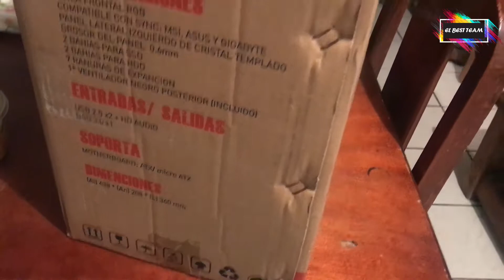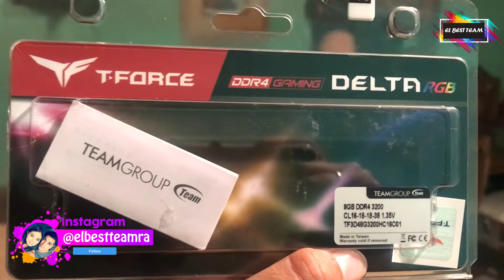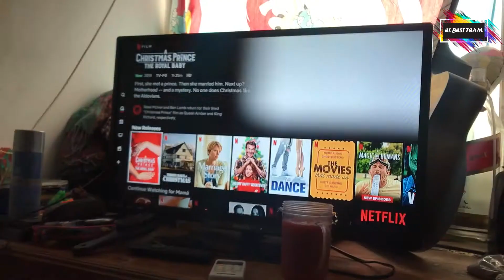Atropellaron a crepita :( + ¡Conocimos a Santa! | VLOG DIARIO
¡Hola viajeros!
Somos Kim, José y Crepita, esta vez crepita tuvo un accidente :( pero también le dimos la bienvenida a la Navidad, acompáñanos.